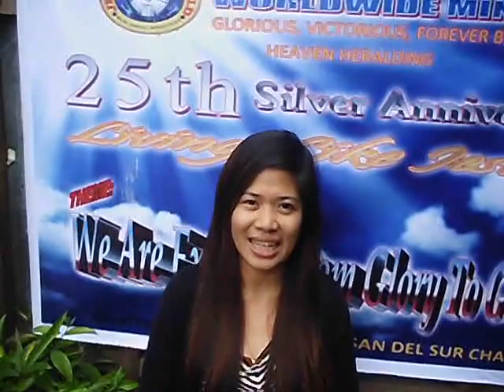ann.greetings of beverly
beverlyramosjenson